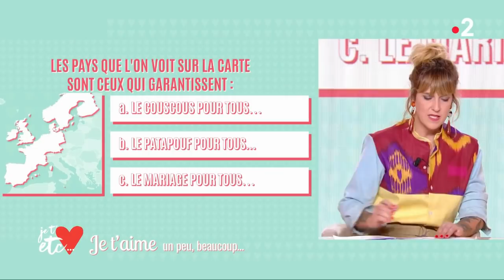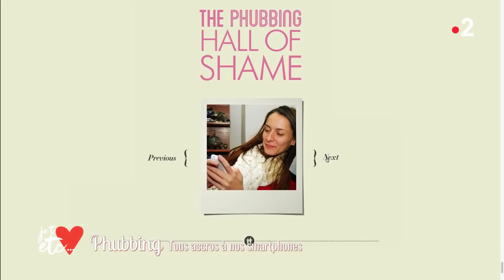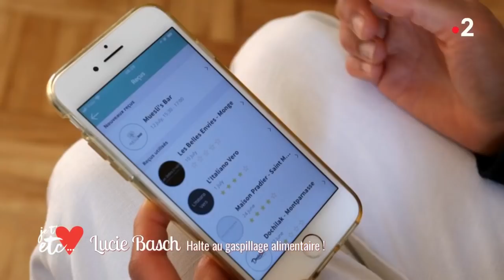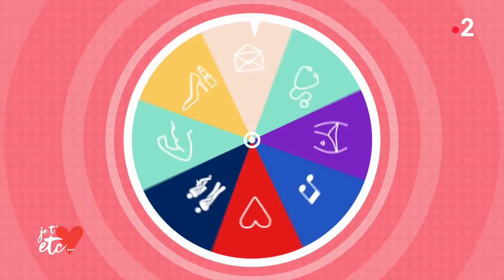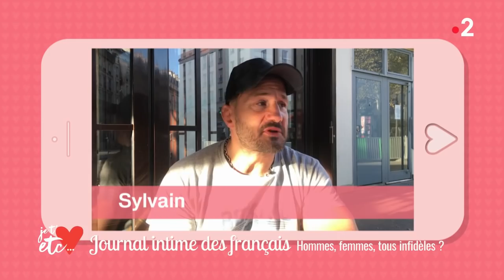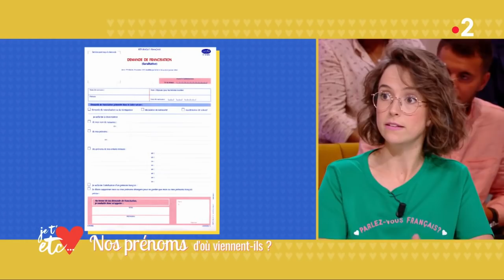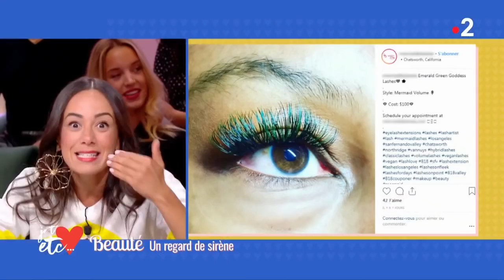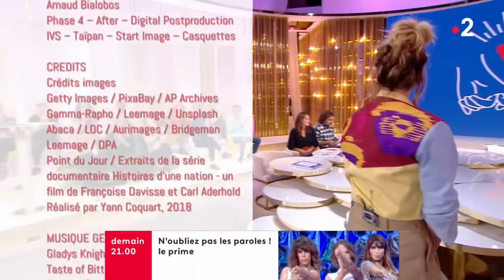Les smartphones détruisent-ils nos relations amoureuses ? - REPLAY - Je t'aime etc.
On le tripote en moyenne 200 fois par jour, notre smartphone.
Lire un texto dans le lit conjugal, consulter une appli sur le chemin de l’école, répondre à une alerte en plein dîner !
On appelle ça le « phubbing ».
Comment ne plus être l’otage complice de nos smartphones ?

D’où viennent nos prénoms et surtout que racontent-ils de nous ? Tour d’horizon des origines des prénoms les plus donnés par les Français à leurs enfants.

Les femmes plus fidèles que les hommes : cliché ou réalité ? On vous posera la question dans notre nouvelle rubrique « anti idées reçues », le journal intime des Français avec un petit nouveau autour de la table .